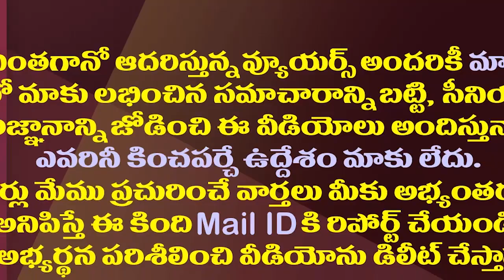బాలకృష్ణకు హిందూపురం ఫాన్స్ భారీ ఝలక్.!| Hindupur Balakrishna Fans Slogans For The Three Capitals